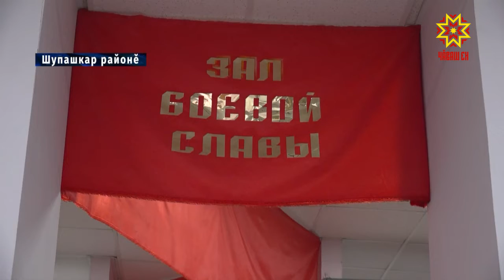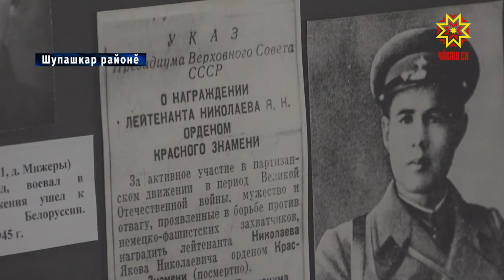Паттăрлăхпа мухтав залĕ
Республикăри кашни районта Тăван Çĕршывăн Аслă вăрçин салтакĕсен паттăрлăхне халалланă музейсем пур. Вĕсен пĕлтерĕшĕ çулсерен ÿссе пырать. Кунта хамăр ентешсен пурнăçĕпе, вĕсен паттăр ĕçне пĕлме пулать. Кÿкеçри «Бичурин тата хальхи самана» музейре районти паттăрсемпе паллаштарчĕç.